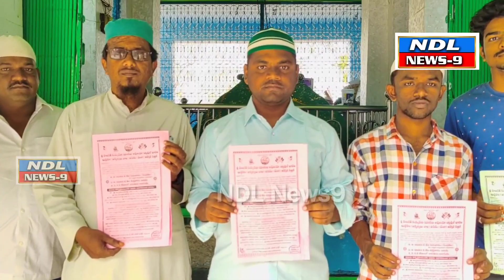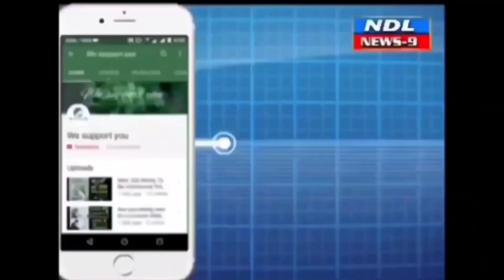తిక్క స్వామి ఉరుసు 2వ తేదీ నుంచి 6వ తేదీ వరకు జాతరలు..!nandyal news 9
Nandyal News9 నంద్యాల సాయిబాబా నగర్ లో వెలసిన శ్రీ హజరత్ సయ్యద్ సా తిక్క స్వామి ఉరుసు ఈనెల 2వ తేదీ నుంచి 6వ తేదీ వరకు జాతరలు నిర్వహిస్తున్నామని తిక్క స్వామి కమిటీ సభ్యులు కరపత్రాలు విడుదల చేశారు ఈ సందర్భంగా కమిటీ సభ్యులు మాట్లాడుతూ తిక్క స్వామి జాతర్లు అంగరంగ వైభవంగా నిర్వహిస్తున్నట్లు భక్తులు స్వామివారి దర్శించుకొని తీర్థ ప్రసాదాలు స్వీకరించాలని అదేవిధంగా భక్తులకు ప్రతిరోజు అన్నదాన కార్యక్రమం నిర్వహిస్తున్నట్లు తిరుమలలో కవాలి చెక్కభజన పలు సాంస్కృతిక కార్యక్రమాలు నిర్వహిస్తున్నట్లు తెలిపారు